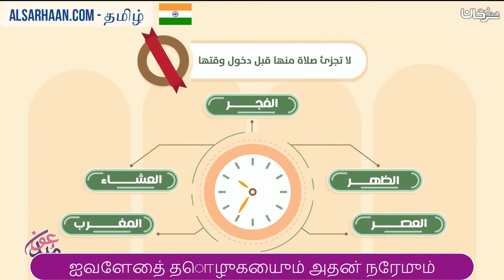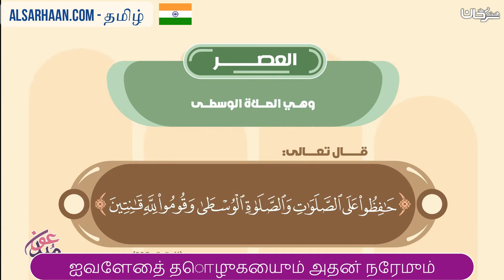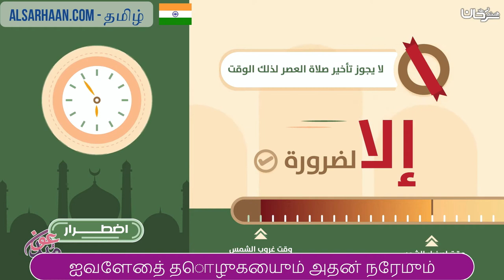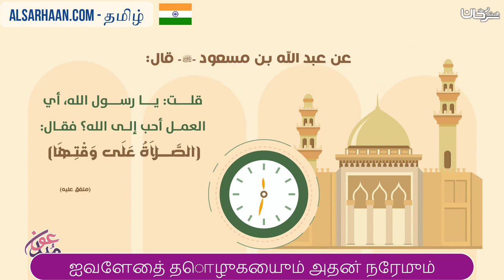ஐவேளைத் தொழுகையும் அதன் நேரமும் مواقيت الصلاة الصحيحة